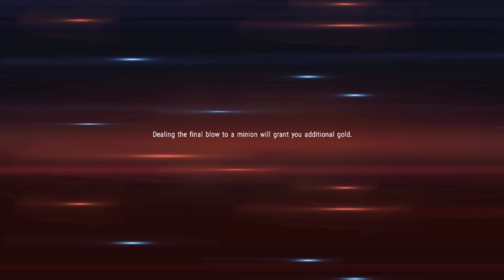MANTIS ATTACK/SUPPORT BUILD Marvel Heroes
Playing mantis, an energy based hero as an attack support. MANTIS is one of the heroes in this mobile moba game called Marvel.